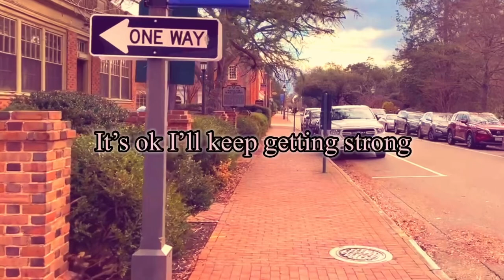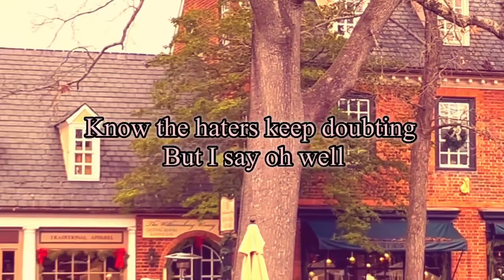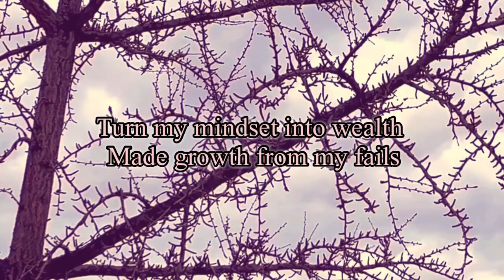Out The Darkness Ft Beejay2x (Lyric Video)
On this channel, you will hear me express myself through music or by talking about whatever God has put on my heart to talk about.

      Just a reminder, God has a plan for your life and you are valuable and amazing. You are worth so much. God is always here for you. Whenever you are struggling, let God speak to you by reading your Bible.

      Romans 8:18 “Yet what we suffer now is nothing compared to the glory he will reveal to us later.”
      Isaiah 41:10 “Don’t be afraid, for I am with you. Don’t be discouraged, for I am your God. I will strengthen you and help you. I will hold you up with my victorious right hand.”‭‭‬ ‭‬‬

Here is my LinkTree so that you can access all my music